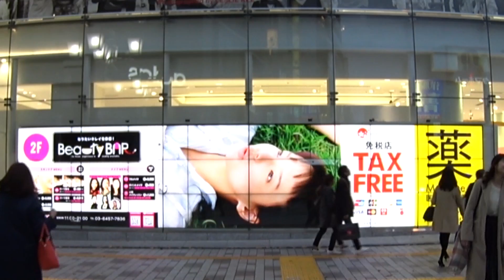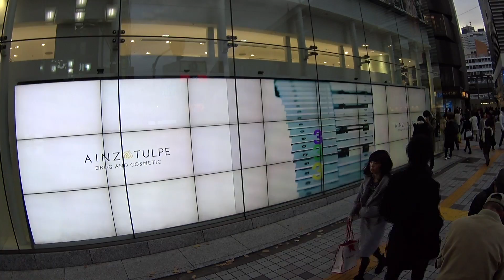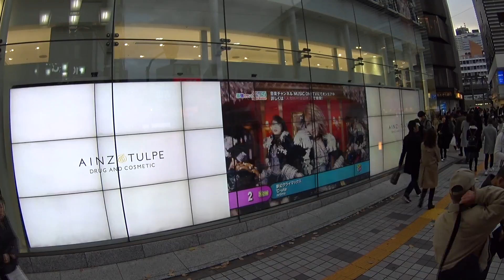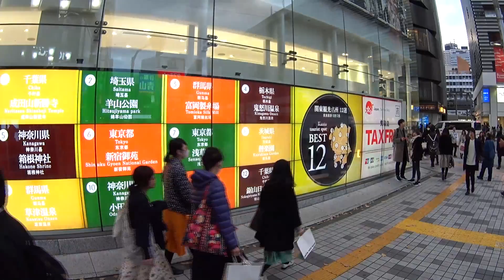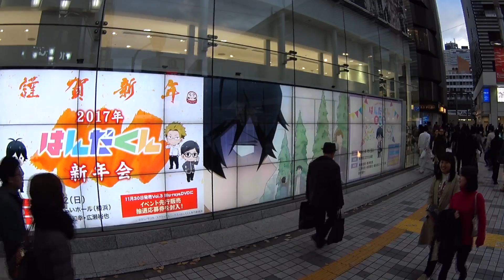【人気！】ミラザ新宿のフォトスポット【新宿東口】